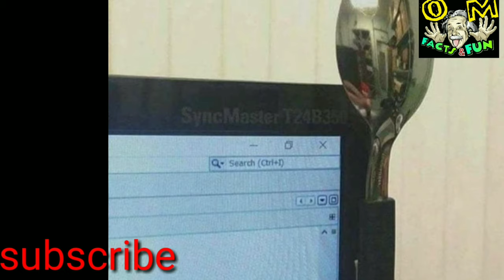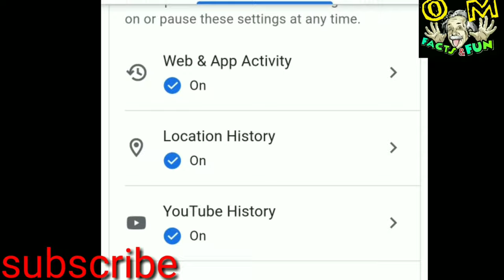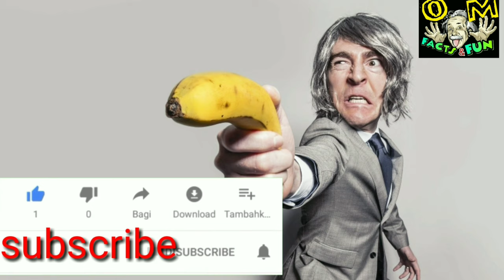funny ideas funny ideas Part-2😁🤓~we didn't saw this peoples😎~crazy ideas😀omg facts fun-facts telugu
Hai namasthe hear we discuss some facts with fun  funny ideas😊👍👌😂😂
Please comment your suggestions..Thank you

This video is only for educational purpus Copyright Disclaimer under section 107 of the Copyright Act 1976, allowance is made for “fair use” for purposes such as criticism, comment, news reporting, teaching, scholarship, education and research.

💪👍We are Maintain this channel 👇
1.among 3(owners) other mails(with protective passwords and 2 steps verifications)
2.using two mobails(3nbrs)
   1. I PHONE📲  and
   2.small micromax mobail(kay
    Pad phone)
3.Four members in our team